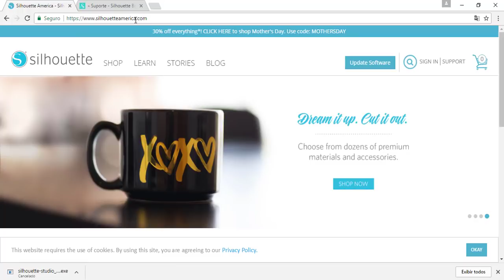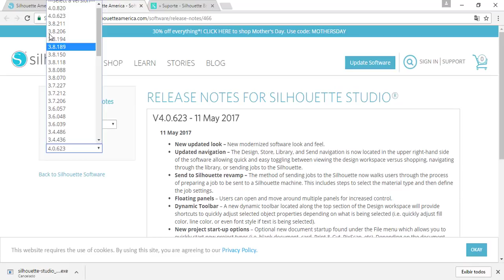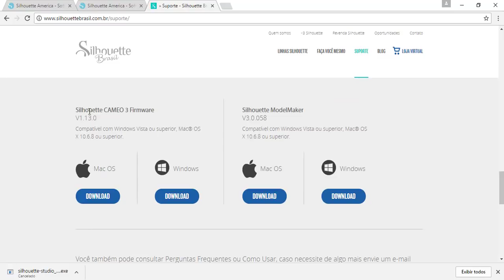Como usar se adaptar com Studio Silhouette V4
Salve ComunidadeWEB ! Assista o vídeo até o fim para saber sobre o que fazer em relação ao Studio Silhouette 4.0 e não ficar desesperado e nem de cabelos em pé.